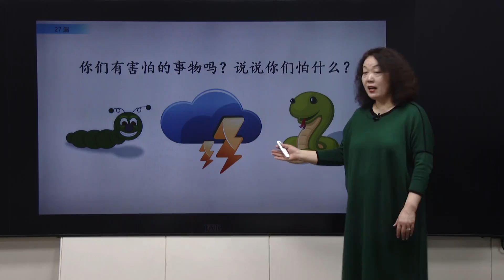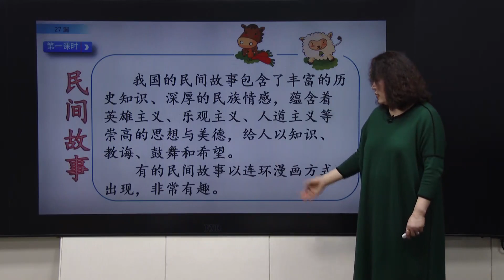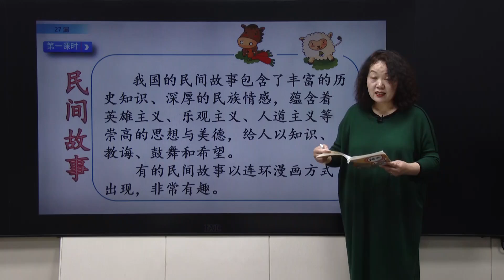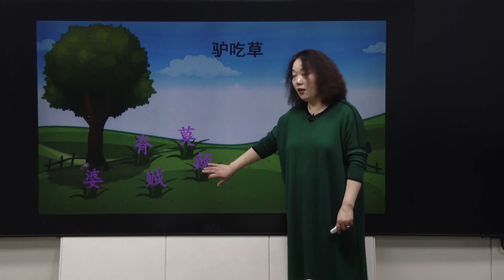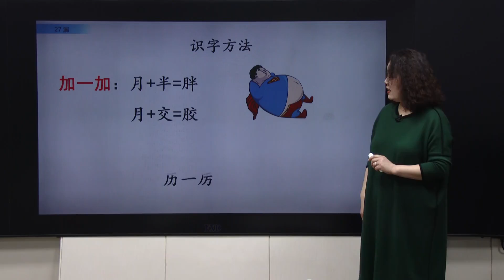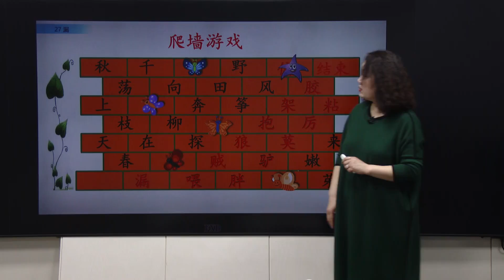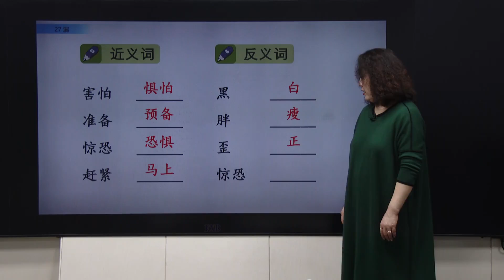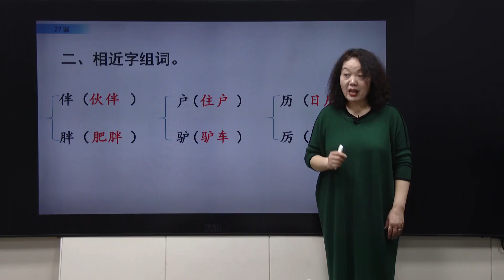64三年级语文下册第27课《漏》（一） -